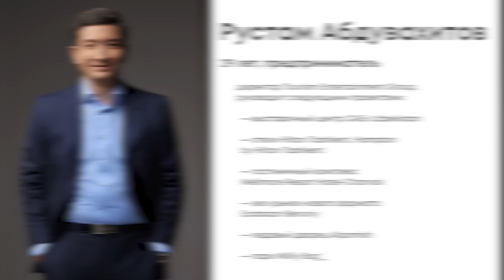"Строить мы умеем, но продавать должны учиться". Интервью Рустама Абдувахитова.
В марте Джахонгир Артыкходжаев объявил о создании инвестфонда Way ll. Фонд откроет  населению доступ к инвестированию в прибыльные предприятия основателей (например, Akfa и Artel), а также в иные проекты в разных сферах экономики Узбекистана.

Главой Way ll станет молодой предприниматель Рустам Абдувахитов, возглавляющий Tourism & Entertainment Group.

Гостиница Hilton, выставочный комплекс СAEx Uzbekistan, рынок Ecobozor Beruniy — лишь часть большого портфеля брендов компании Tourism&Entertainment Group.

В интервью молодой предприниматель рассказал о своем видении развития туризма в Узбекистане и планах это видение реализовать.

Уже в ближайшем будущем в Ташкенте планируется запуск Долины фестивалей с первым в Узбекистане капсульным отелем, всесезонный аквапарк, расположенный на территории в 20 гектаров, ресторан Novikov Cafe, в открытии которого принимает участие непосредственно сам Аркадий Новиков.

О каждом из этих проектов детально и многом другом — смотрите в первом большом интервью с Рустамом Абдувахитовым.

В выпуске:
00:00:00 в этом выпуске
00:01:05 выставочный центр CAEx
00:02:17 проекты Tourism & Entertainment Group
00:04:56 о молодых предпринимателях
00:14:01 «В Центральной Азии сердцем может стать Ташкент»
00:18:29 Фестивальный городок
00:19:33 Аквапарк в Новом Ташкенте
00:22:10 почему привлекают иностранных консультантов
00:23:50 инвестиции
00:24:27 про Нигору Артыкходжаеву
00:25:43 ресторанный бизнес